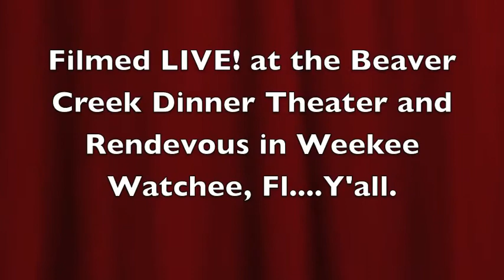Thank You, 5. Part 7.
Watch what happens when two bitter actors get together 5 minutes before the curtain rises at the Beaver Creek Dinner Theater and Rendenvous.